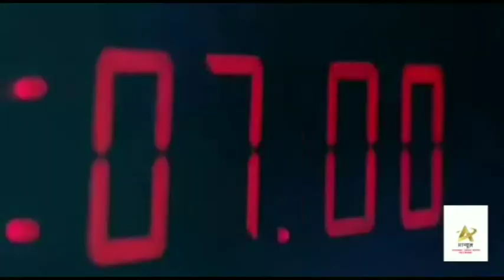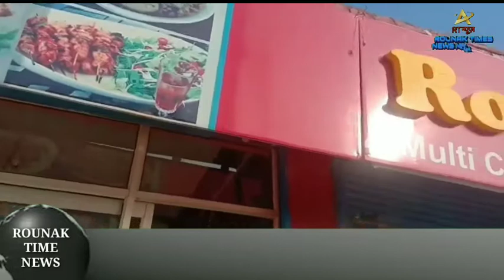Massive Fire erupted at Azad Market Bypass road Kupwara. Several Shops gutted.